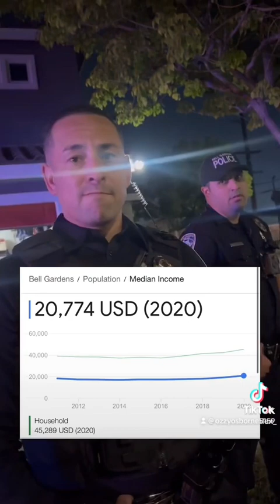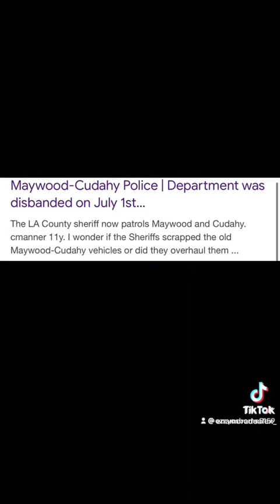June 20, 2023